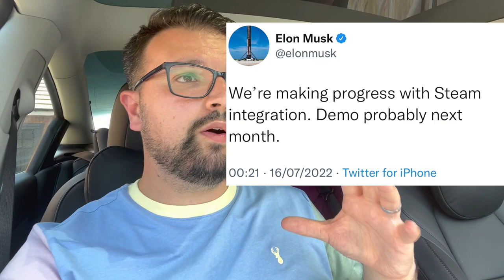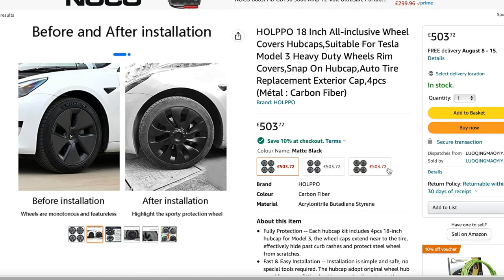Tesla Gaming and Youtube Channel Update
Elon Musk leaks new Tesla Gaming update plus a YouTube channel update from me. I discuss the schedule of videos to come regarding my Tesla Model 3 and more.

If you want to join the same energy provider as me and get the cost-effective Octopus Go tariff we can split £100. If you are interested then use this

Like my black wheel covers? Take a look at my youtube video below to find out how I did this at home with ease

If you find these videos helpful, I'd be grateful if you could Like and Subscribe to the channel for more Tesla, Tech and Money Saving videos - with the odd dad joke thrown in 😎

TIMESTAMPS

00:00​ Intro
00:46 Tesla Gaming News
02:15 Weird Talk
02:49 Youtube Channel Update